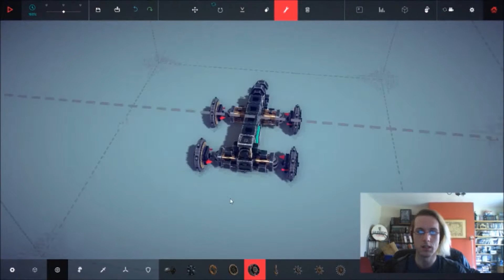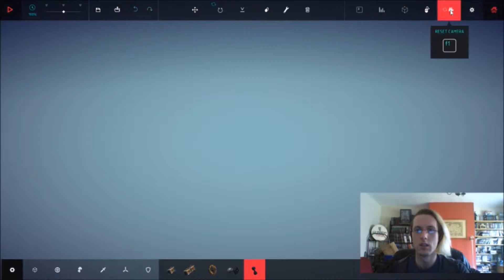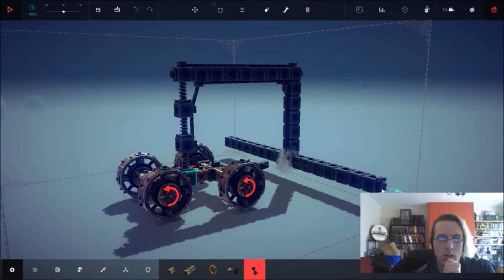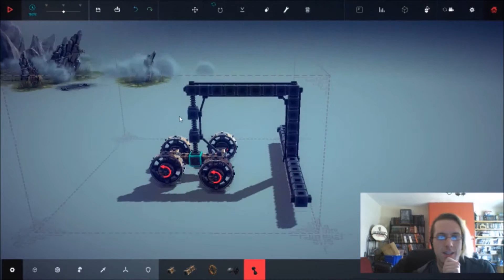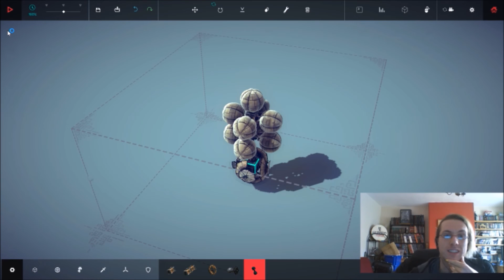Besiege - Tolbrynd 4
Zone #19 - The Duke's Prototypes
I really suck at fast-moving and precision-moving in this game.
Fortunately, I'm really good and finding sneaky & cheeky route-arounds...